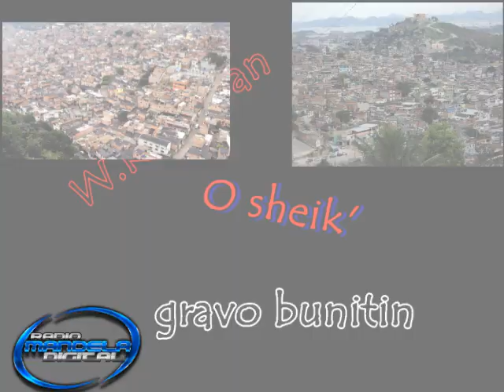MC BOKINHA - TODAS COMUNIDADES (2012)